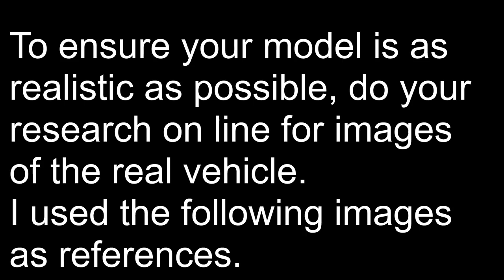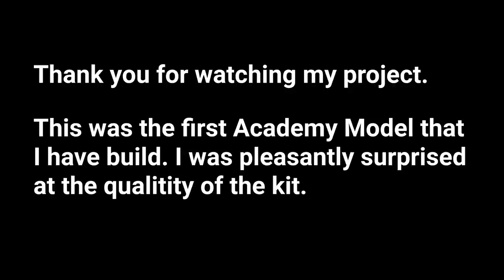Build, Paint and Weather the 1.35 Academy Sturmgeschutz sdkfz 167 German tank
Build, Paint and Weather the 1.35 Academy Sturmgeschutz SDKFX 167 German tank

Alex De Atiade
I don't endorse any specific product. I will try different techniques different types of models (WWI, WWII Tanks) - (sometimes they don't work) - but, that's what my channel is about experimenting with different techniques.